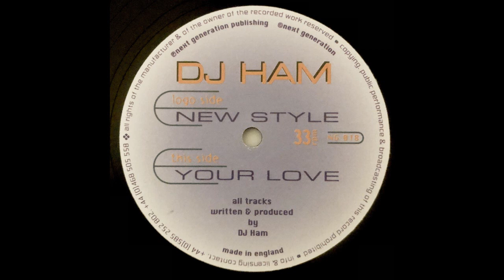DJ Ham - Your Love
Label: Next Generation Records
Cat#: NG 018
Year: 1998
Style: Happy Hardcore